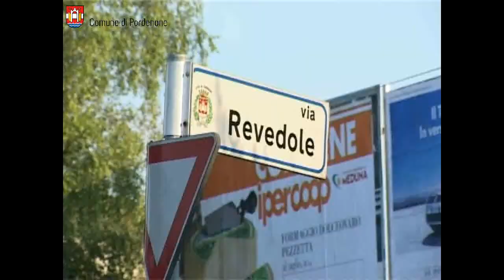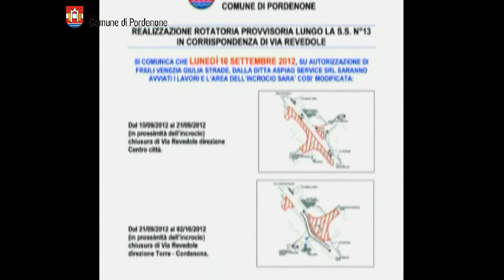Nuova rotatoria tra Statale 13 e via Revedole a Pordenone, iniziati i lavori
Sono cominciati a Pordenone i lavori di realizzazione della nuova rotatoria lungo la statale 13 "Pontebbana", in corrispondenza dell'incrocio con via Revedole.